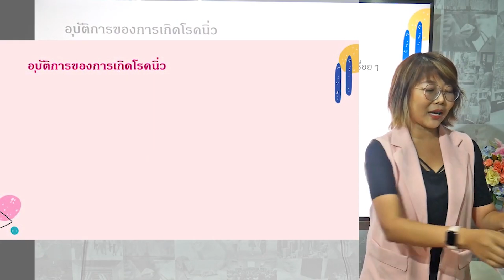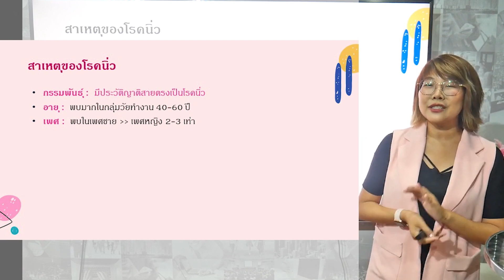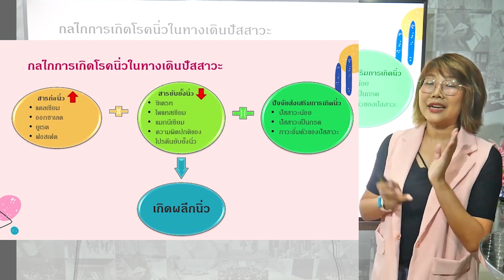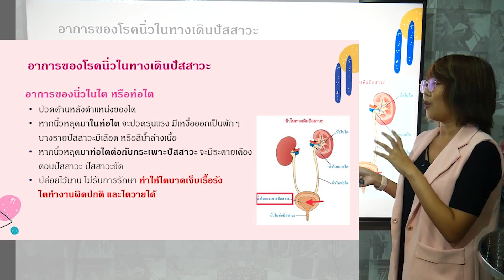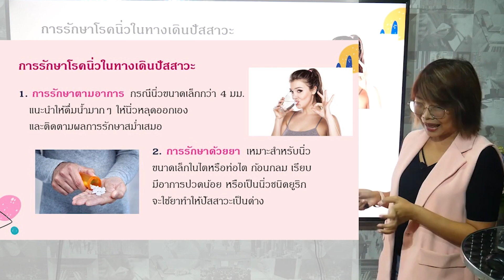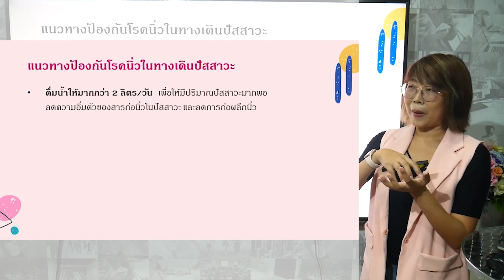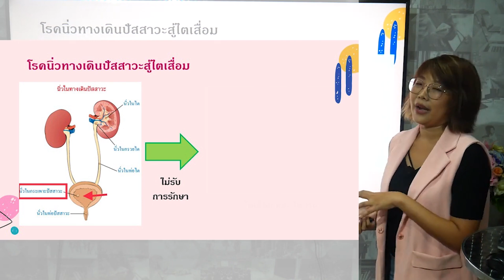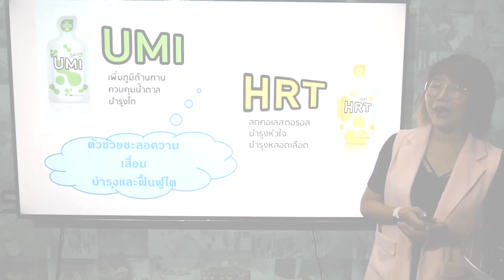กินอย่างไร ห่างไกล นิ่ว โดย นักกำหนดอาหารวิชาชีพ นิ่วในไต โรคไต รักษาได้